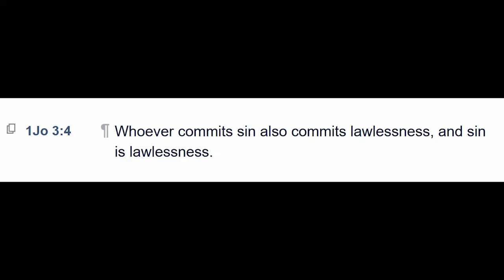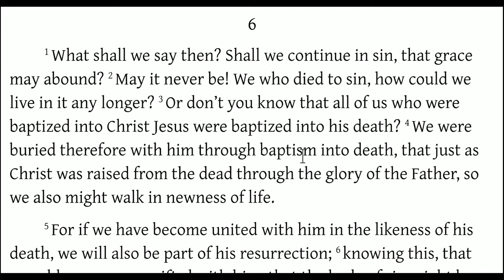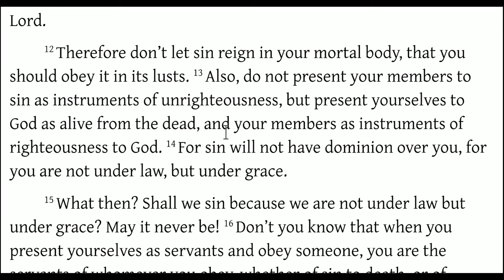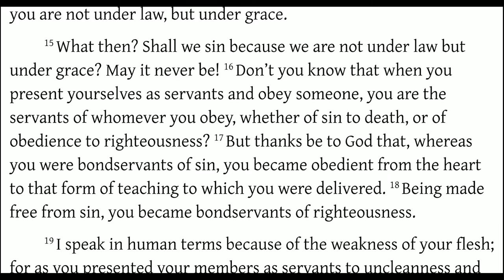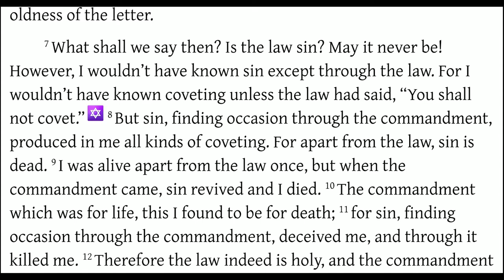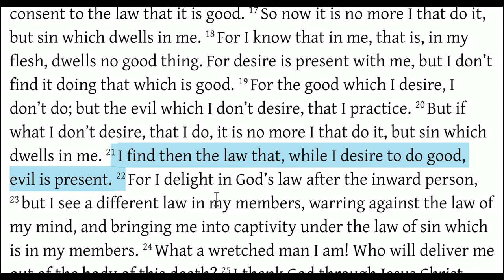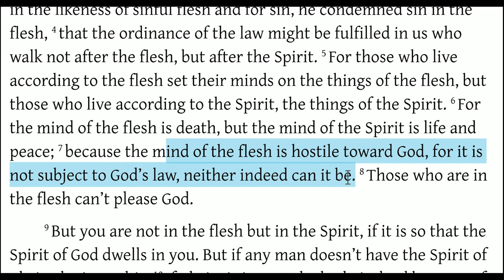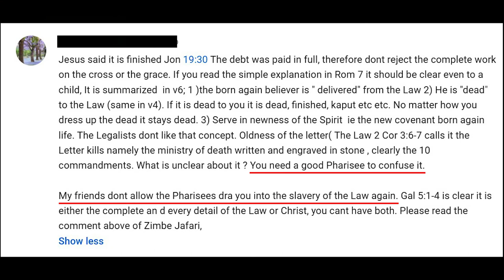Dead to Anomianism!